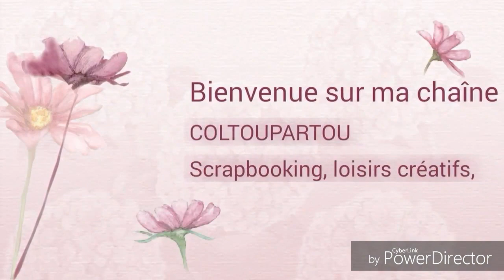Vlog promenade Bussy saint Martin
En passant, petite vidéo qui ne casse pas 3 pattes à un canard...mais vrai qu' en réel c était très beau...attention possibilités de mal intense,au coeur...j'vous aurais prévenu !!
Bisous bisous 🍀👍🐝